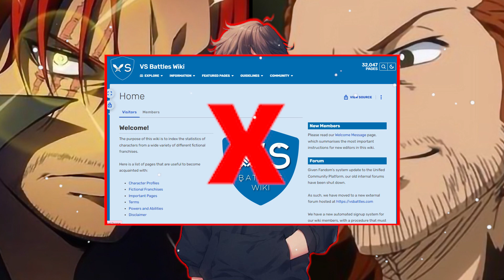VS Battle - ประชันย์เดือดศึกตัวบัค!!!!! แชงค์ ปะทะ กิลดาช - {Anime Battle}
การ vs เบื้องต้นเป็นเพียงการวิเคราะห์จากคําพูดตัวละครโดยแท้จริงโดยจะไม่อ้างอิงจากเว็บ vs wiki battle
     ข้อมูลดังกล่าวนํามาเพื่อซึ่งการวิเคราะห์โดยตรงหากมีประเด็นไหนที่อยากเก็บมาพูดคุยสามารถกดติดตามช่อง Anime Battle ได้เลย
' การนํามา vs เป็นเพียงการคาดการและการวิเคราะห์ตัวละคร ตัวอนิเมะไม่เคยสู้กันจริง
เพราะฉนั้น ฟังและดูด้วยความบรรเทิงนะครับ